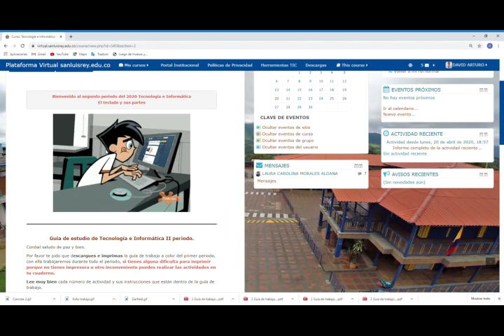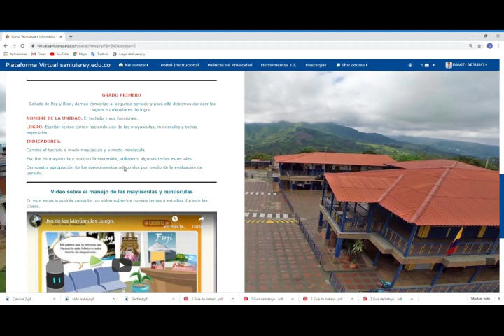Introducción a la tecnología grado primero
Introducción a la clase de Tecnología e Informática para grados 1.